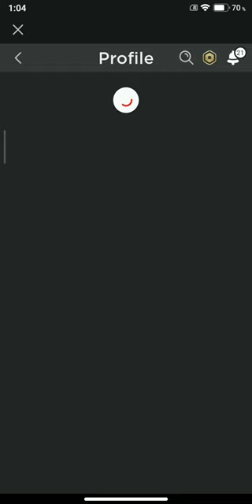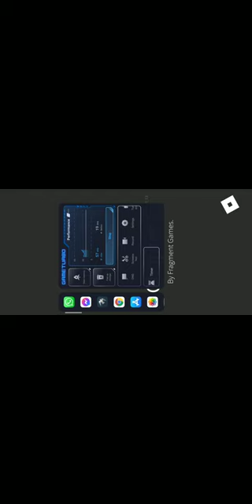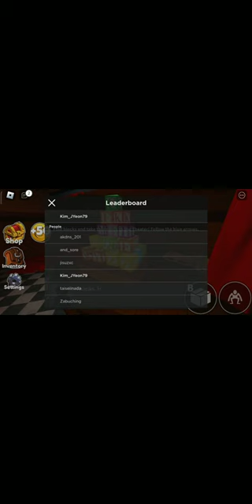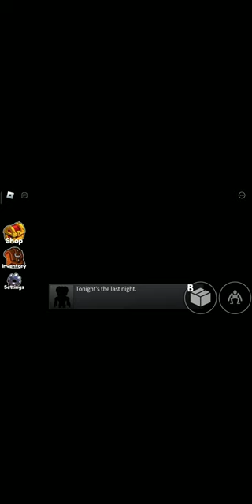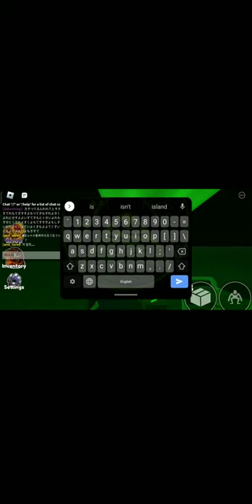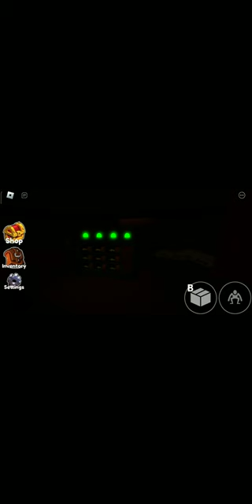Wrong Way To Dead! 😢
Playing By Nyi Min San

Playing Roblox